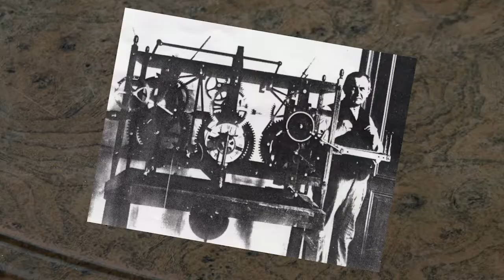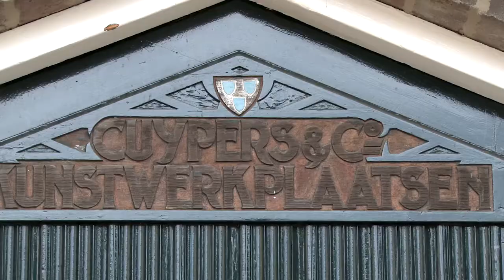AchterSchermen Trailer Filmhuis 30-5-2015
Trailer van het Filmdrieluik 'Achter de Schermen'.
Over historie en restauratie van 3 objecten in de Deventer Broederenkerk: uurwerk, orgel en beelden.
Vertoningen in Deventer Filmhuis De Keizer in mei en juni 2015.